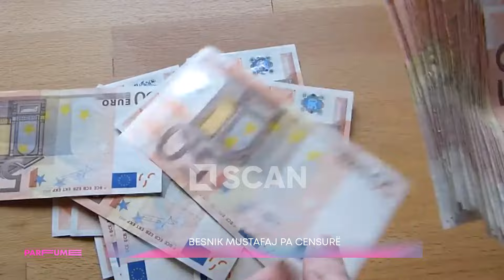Komediani shqiptar i preferuar dhe ai që nuk të bën për të qeshur? - Besnik Mustafaraj për PARFUME